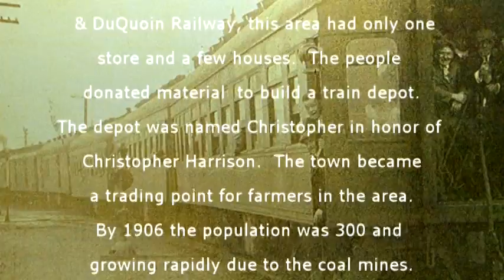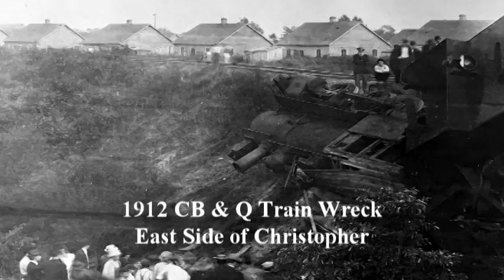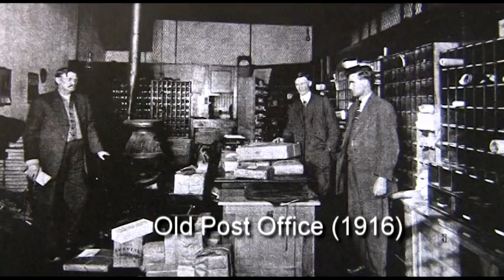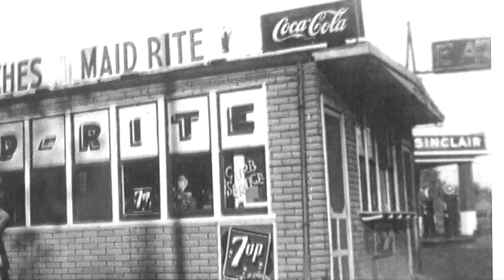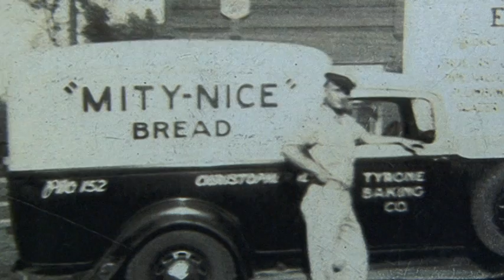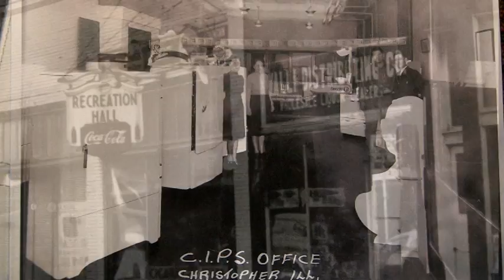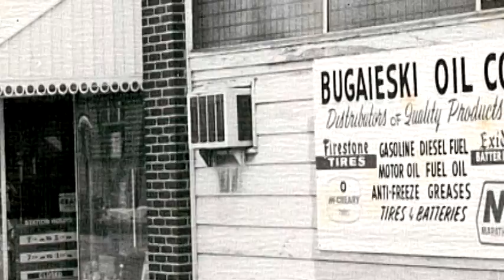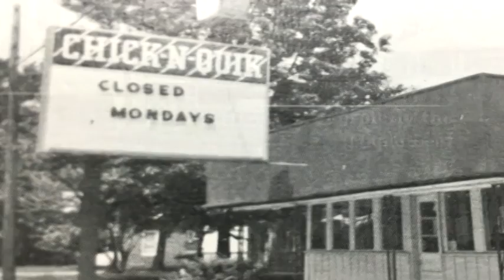History of Christopher, Illinois